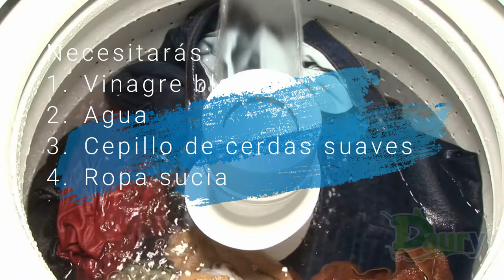Cómo lavar la ropa con vinagre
Cuando piensas en lavar la ropa, es normal que el vinagre no sea un producto que te venga a la cabeza, pero debes saber que sí es un remedio seguro y natural para limpiar las prendas y eliminar muchas de las manchas difíciles que hay en ellas.